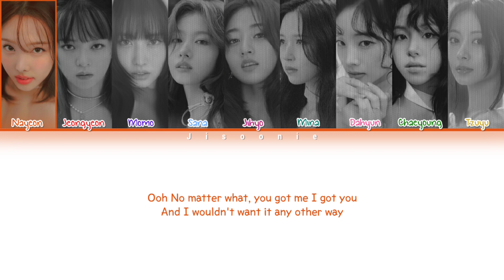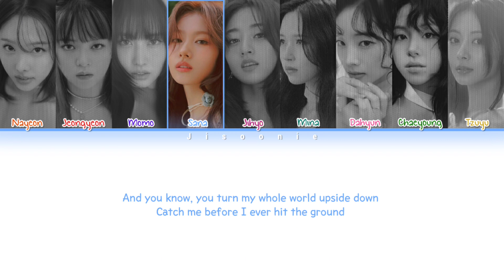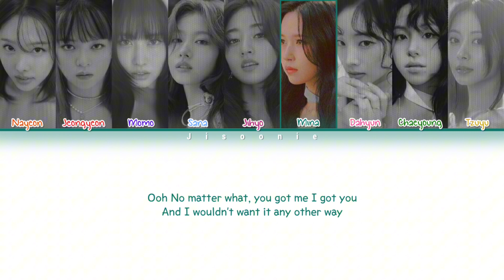TWICE I GOT YOU Lyrics (Color Coded Lyrics)